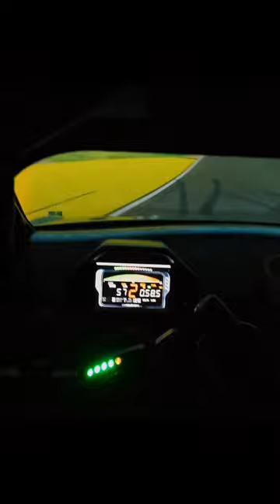GOING FROM A SIMULATOR TO A REAL RACE CAR🤯